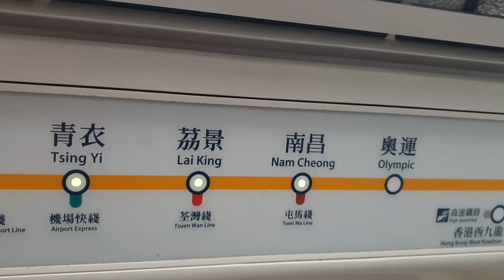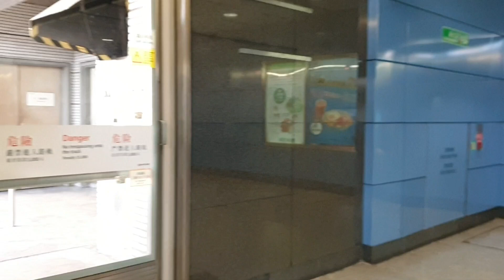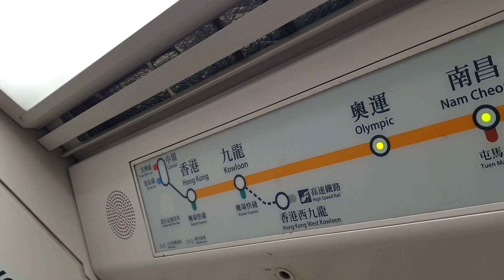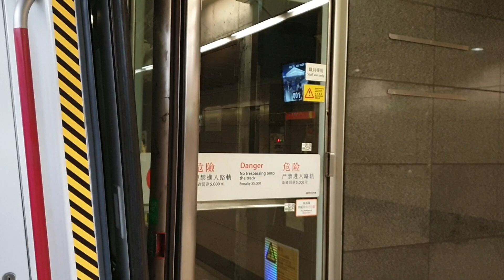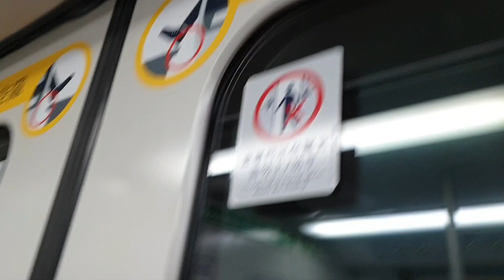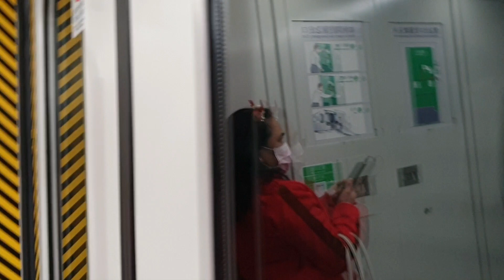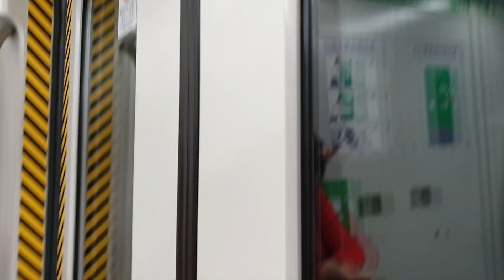(2022之Xmas🎁🎄x久休復出嘅快K一哥4) MTR TCL K-Train V813/V613 (V813) LAK → HOK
Train : K-Train V813/V613 (V813)
LAK → HOK
呢部喺16年前可以算係當時嘅TCL新車一哥喺1或2/2020之後就一直冇再出過車：冇諗到原來係因為喺廠入面發生咗意外而留喺廠入面等維修，最終喺11/2022某日(前後起碼雪咗33個月)正式復出